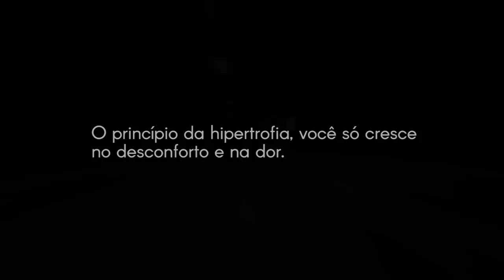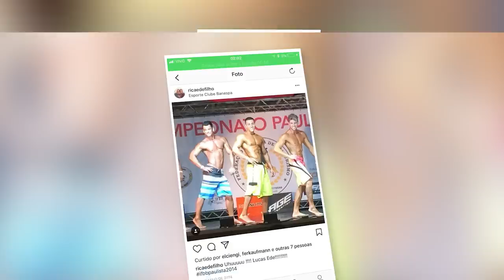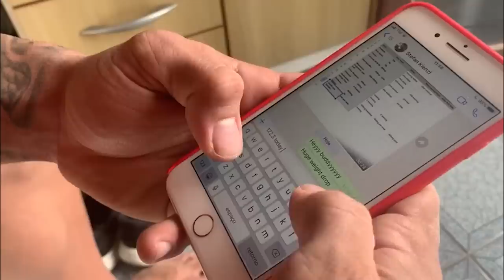DE DARKNESS A INTEGRALTEAM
Lucas Fiuza agora é IntegralTeam!

É com muita honra que anunciamos o novo atleta da Integral, Lucas Fiuza! Ele já foi campeão do Muscle Contest em sua categoria, Men's Bodybuilding, e hoje é um atleta profissional que está ansioso por sua estreia no circuito PRO, aliás, todos nós estamos!

Seja bem-vindo a marca número 1 da America Latina e a que mais investe no fisiculturismo no Brasil!

Deixa aqui a sua mensagem de boas-vindas ao @lucasfiuzaede!